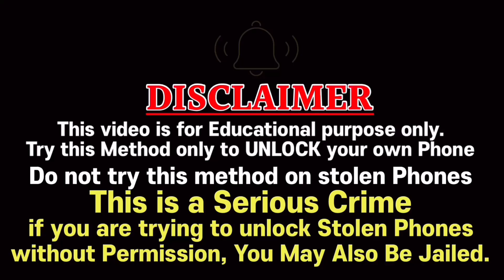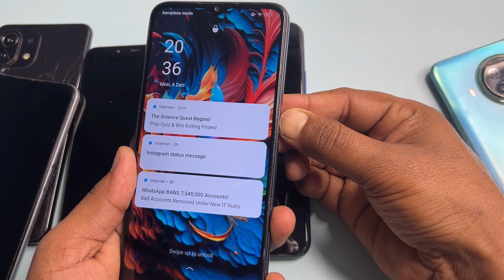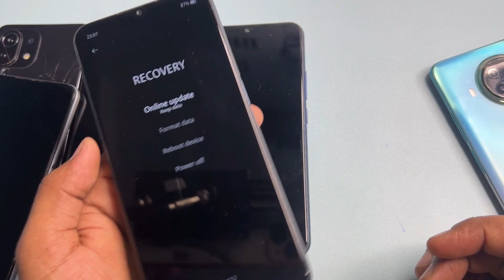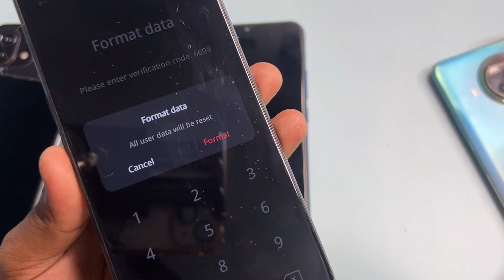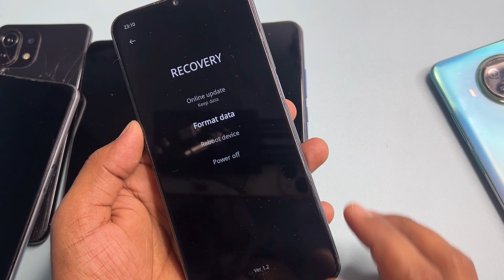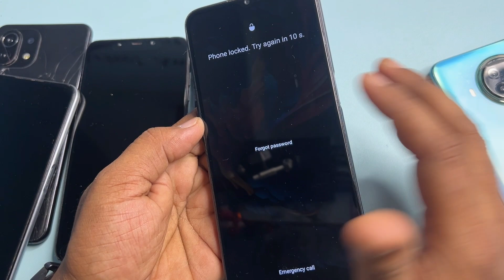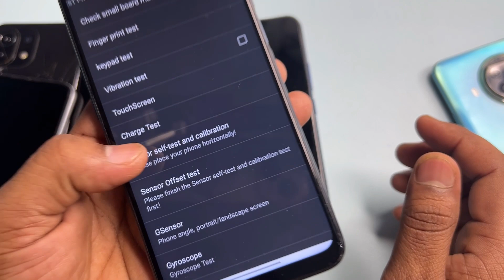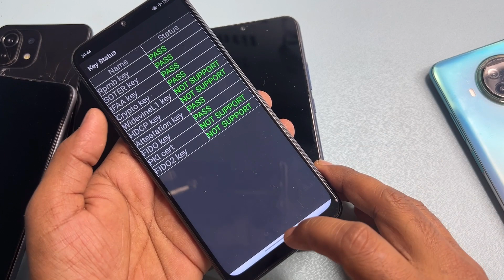Finally 2023:- Oppo Mobile Ka Lock Kaise Tode || How To Unlock Oppo Phone if Forgot Password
Finally December 2023:- Oppo Mobile Ka Lock Kaise Tode || How To Unlock Oppo Phone if Forgot Password

About this video- Dosto Aaj Ki Is Video Me Maine Aapko ( All Oppo Password Lock ) Ke Bare Me Bataya Hai Ummeed Hai Aapko Ye Video Bahut Hi Jyada Pasand Aayegi Thank You So Much...

All Oppo Frp Code Dial - (*#813#) Frp Unlock